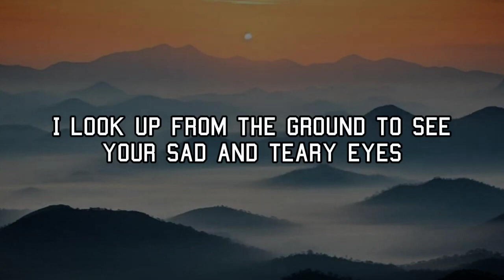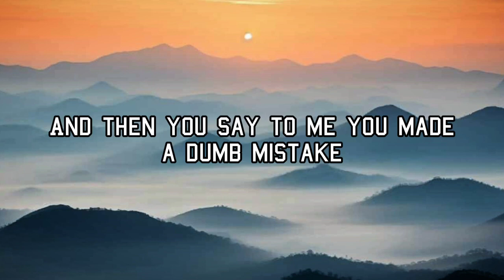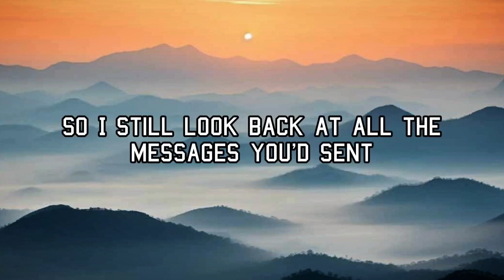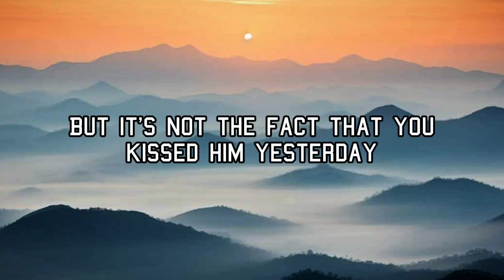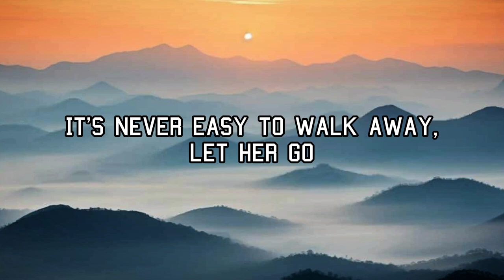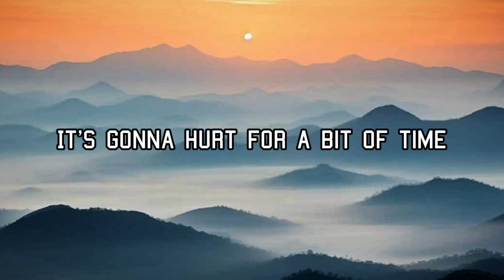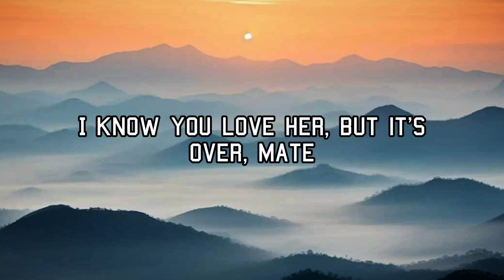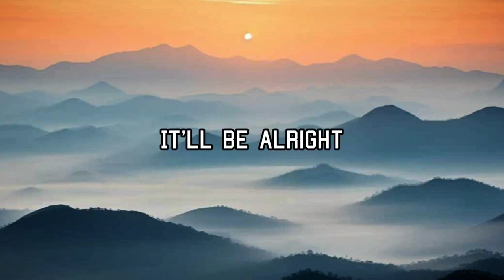Dean Lewis - Be Alright [Lyrics]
lyrics.

And I see there's something you're trying to hide, and I
Reach for your hand but it's cold, you pull away again

You start to tremble, and your voice begins to break, you say
The cigarettes on the counter
Weren't your friend's, they were my mate's